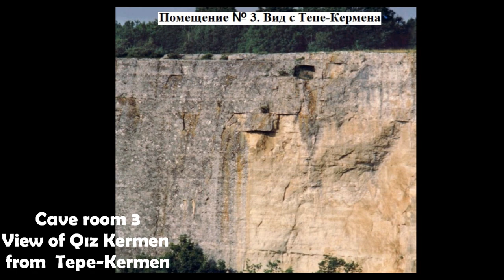Qız Kermen ancient cave settlement